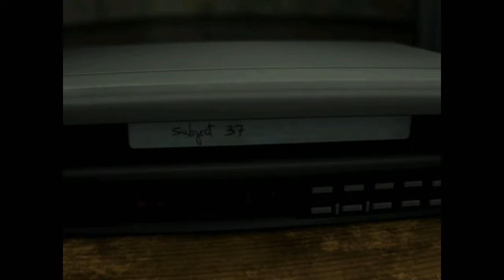ObsCure - 4 - Refectory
ObsCure

Refectory

Wymagania Sprzętowe:
-System Operacyjny: Windows 98
-Pamięć: 256 MB
-Procesor: Pentium III 1000, 1000 MHz
-Karta Graficzna: GeForce4 Ti 4200